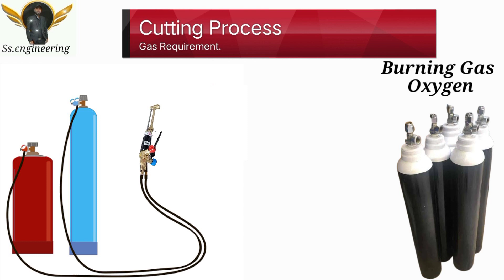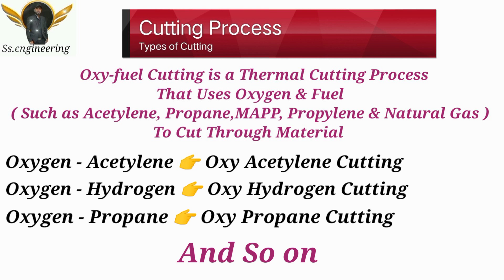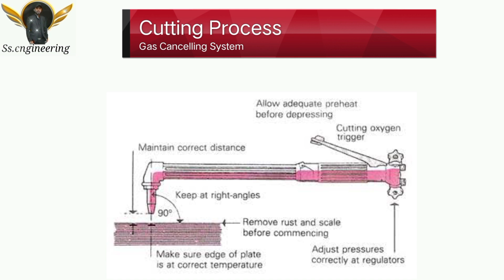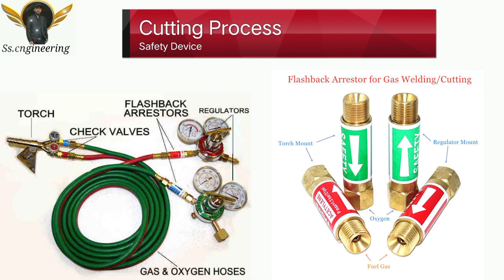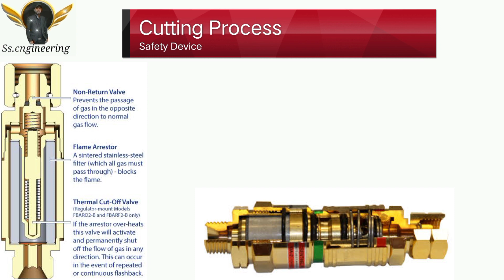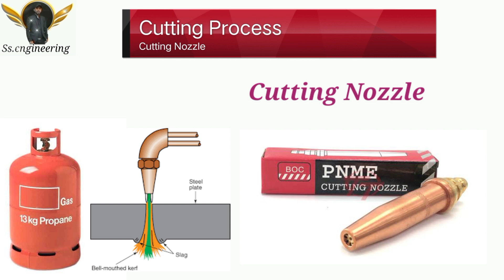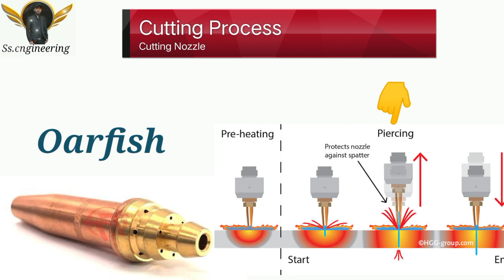Cutting_Torch_Process_And_Types_of_Fuel_Gas_in_Hindi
Hi
नमस्कार
दोस्तों
मै प्रदीप साहू

Metallurgical Length Calculation
video Link 🔗

Engineering channel

Engineering Projects

Engineering interview

Engineering Lecture

Engineering classes